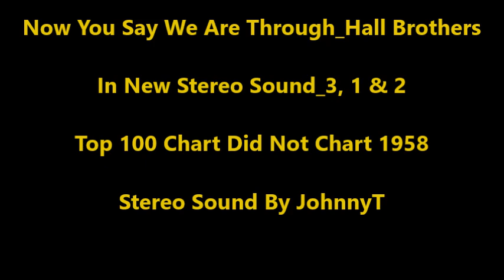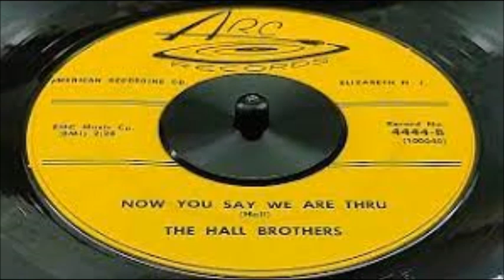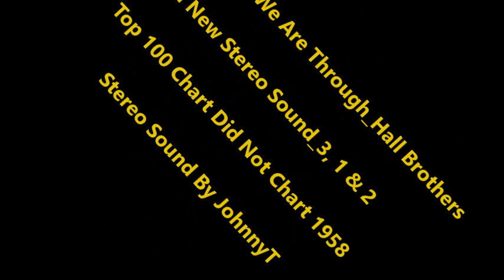Now You Say We Are Thru_Hall Brothers (In New Stereo Sound_3, 1 & 2) 1958